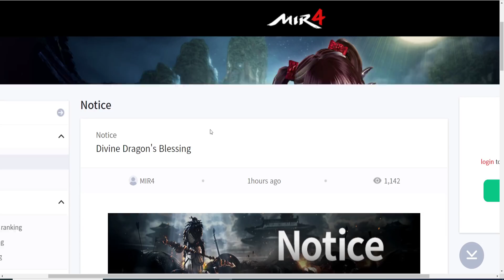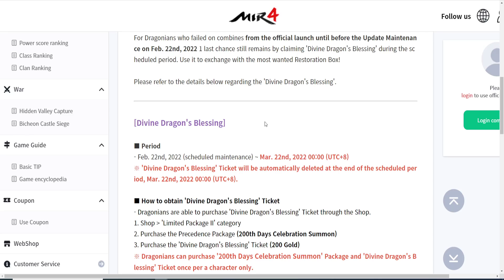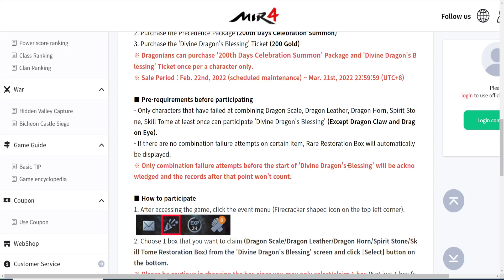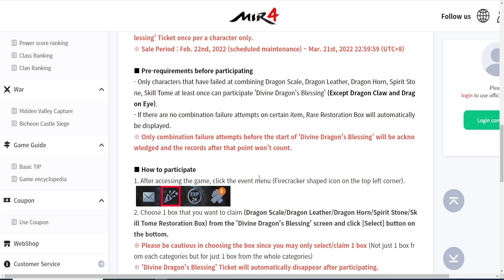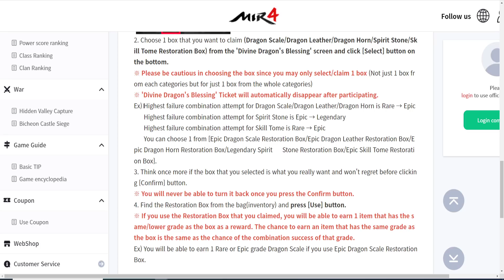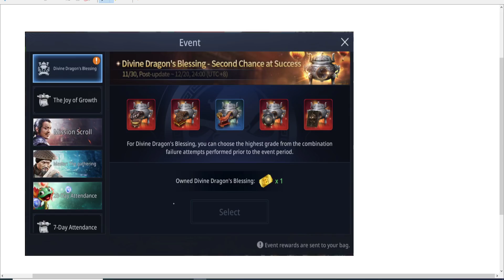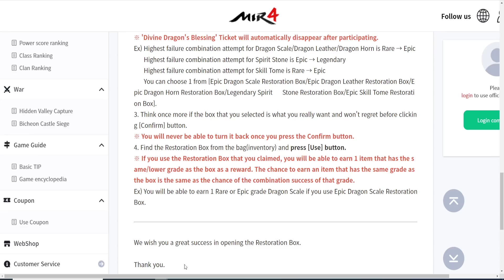MIR4 Divine Dragon's Blessing Quick Explanation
Catch me live at fb.gg/iragetv